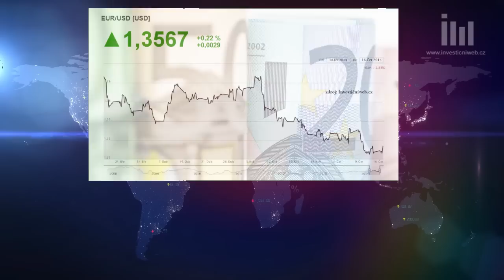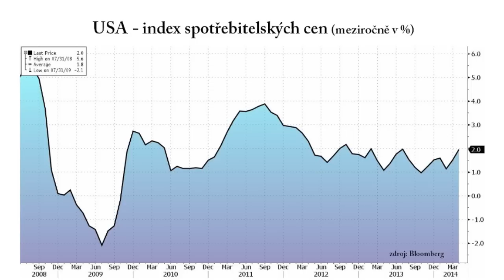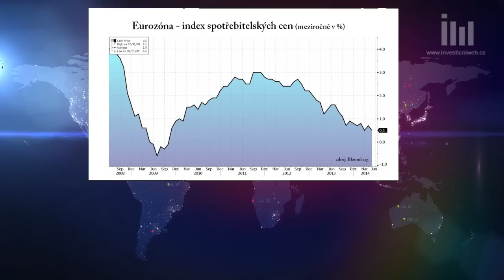Bude dolar posilovat? Centrální banky pro to nyní dělají maximum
Dvouletý trend posilování eura je nejspíše u konce. Fed omezuje podporu ekonomiky s pomocí nových dolarů, ECB naopak zrychlila uvolňování měnové politiky. To se má promítnout i do kurzů měn. Nejen o tom hovořil v pořadu Investice ZET Miroslav Plojhar, stratég z České spořitelny se zaměřením na úrokové sazby, dluhopisy a měny.